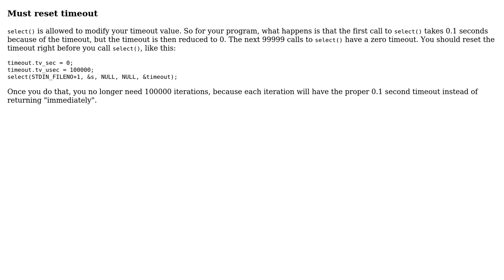Code Review: Waiting for input with timeout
With thanks & praise to God, and with thanks to the many people who have made this project possible! You are responsible for your own actions.